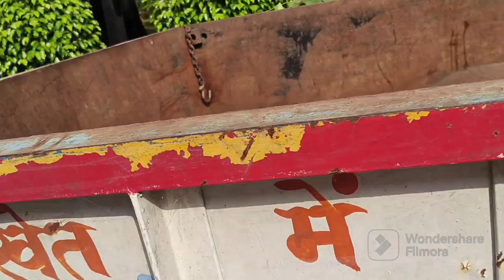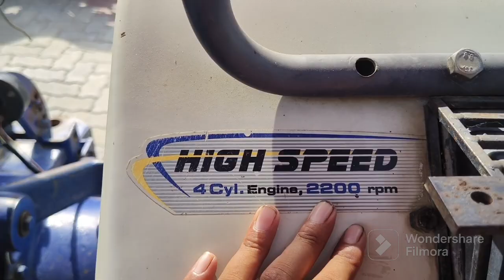28 August, 2023 Sale Bikau 👉 Tractor Or Troli Up 15 number बिकाऊ ट्रैक्टर ट्राली mf 1035 Di 241 D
28 August, 2023 Sale Bikau 👉 Tractor Or Troli  Up 15 number  बिकाऊ ट्रैक्टर ट्राली  mf 1035 Di 241 D
Number bik gya hai